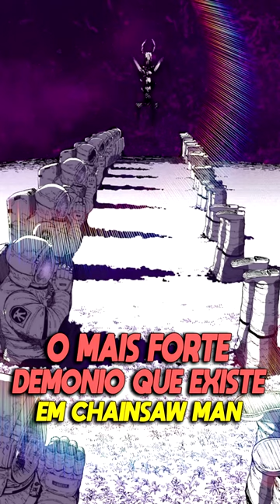ENTENDA TUDO SOBRE O DEMÔNIO MAIS FORTE QUE EXISTE EM CHAINSAW MAN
O universo de Chainsaw Man é repleto de seres ultra poderosos e também assustadores. Hoje vamos conhecer o Devil mais forte de todos que existe no universo da obra.

Compartilhe nas suas REDES SOCIAS, ajuda DEMAIS!

Todas as imagens usadas no vídeo foram encontradas no Google imagens. Caso tenho alguma imagem sua no vídeo é só me chamar que daremos seus créditos.